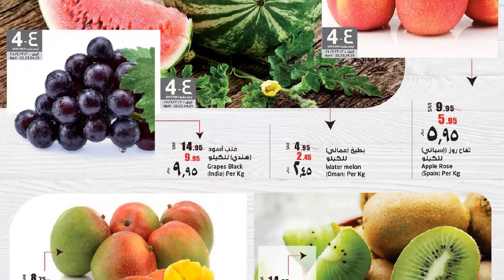عروض لولو هايبرماركت الرياض | رمضان كريم | حتى الثلاثاء ٢٨ أبريل ٢٠٢٠ | ٥ رمضان ١٤٤١هـ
نستقبل شهر رمضان المبارك بمجموعة مثيرة من العروض الخاصة. زر أقرب فرع من لولو_السعودية بالرياض وحائل و الخرج و استفد من العروض. العروض سارية لعدة أيام فقط. و للمزيد من العروض اضغط هنا
Welcoming the holy month of Ramadan with exciting range of special offers. Visit your nearest LuLuSa Riyadh, Hail and Al Kharj outlets and grab these offers. The offers is valid for limited days only.